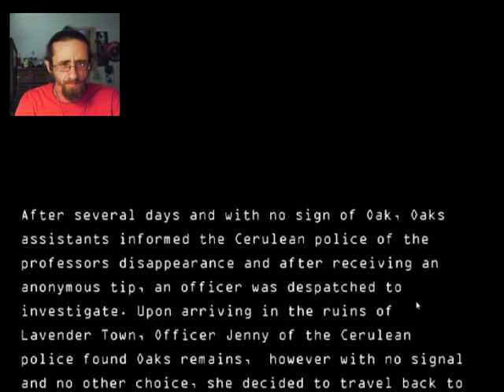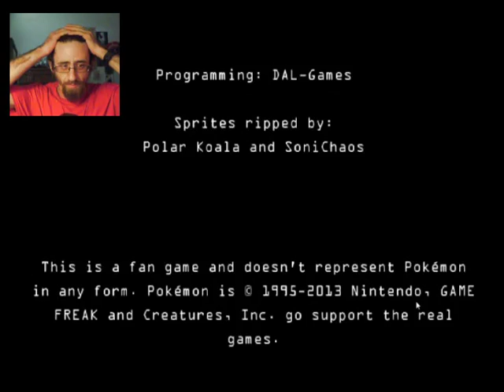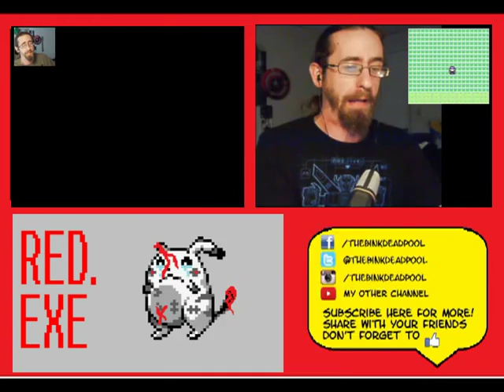Red.exe - Run from Red!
Sure. Let's follow the blood trails.